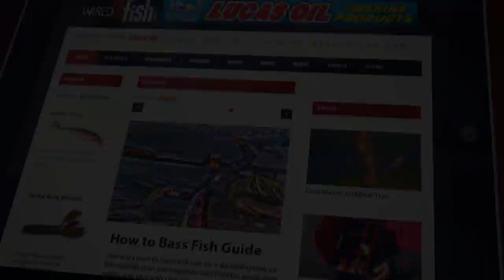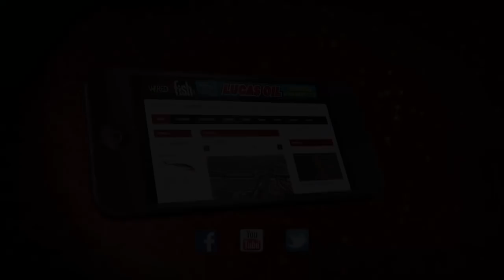Thoughts on Pitching Bass Fishing Plastics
Walker Smith talks about his simple approach to pitching shallow cover for bass with soft plastic lures. He talks about his tackle choices, lure system, presentation and more along with several cut aways to fun flipping catches from our wired2fish pros on soft plastic lures.